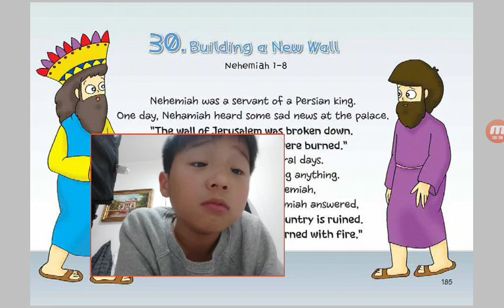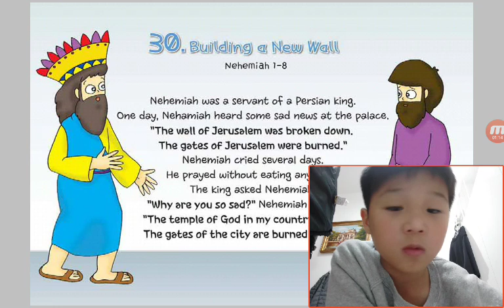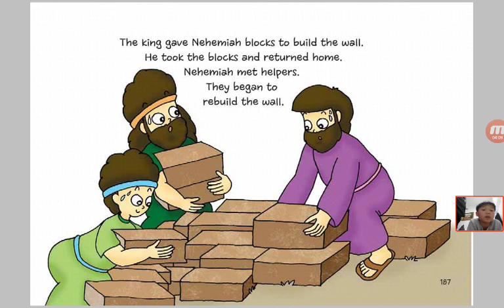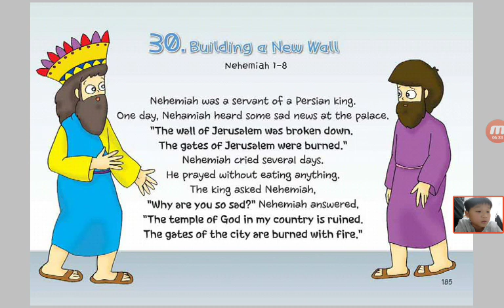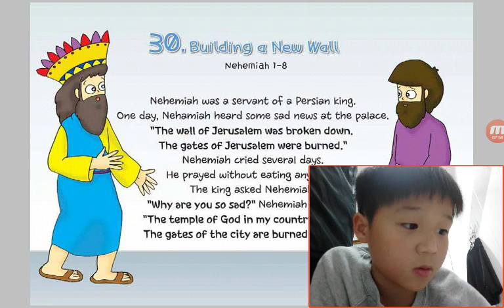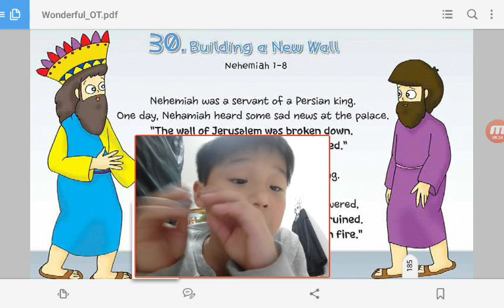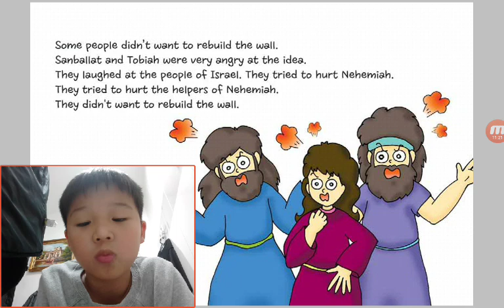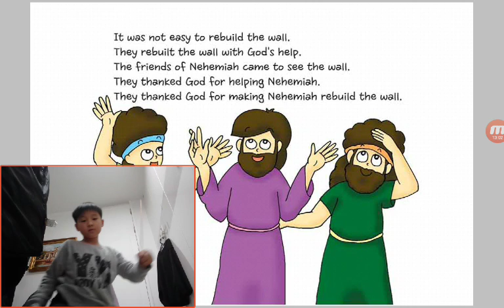‹Kids›Soo：30 Building a New Wall in Nehemiah 1